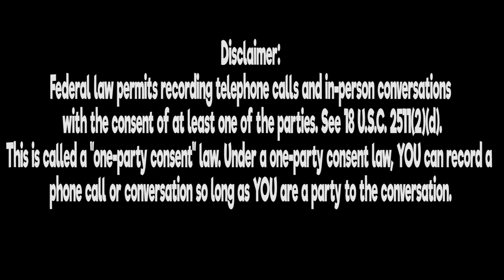Boyle Transportation | Lockoutmen Make The Call 2019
Lockoutmen Make The Call: Boyle Transportation

Our professional drivers are employees -- not independent contractors or third parties. This translates into company trained, highly dedicated drivers. Our superior compensation, benefits, equipment and work environment create an opportunity for qualified individuals to succeed.

Give Laura a call!!